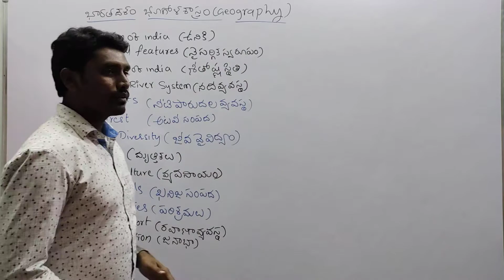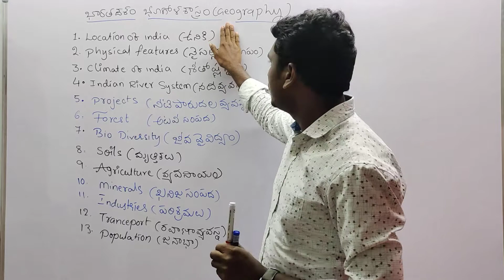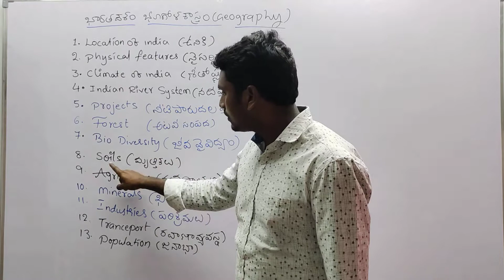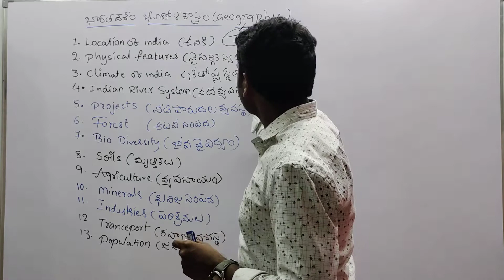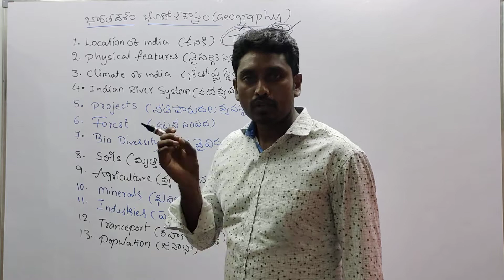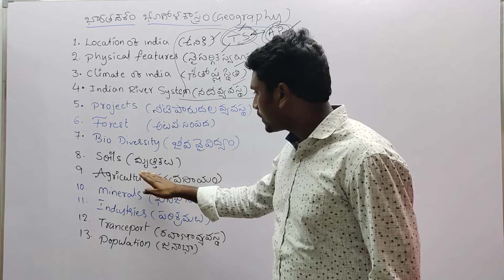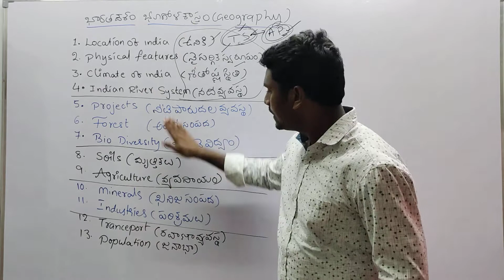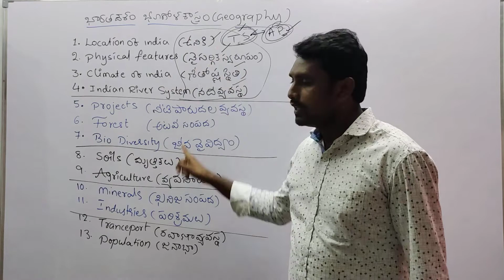Geography syllabus for SI and PC